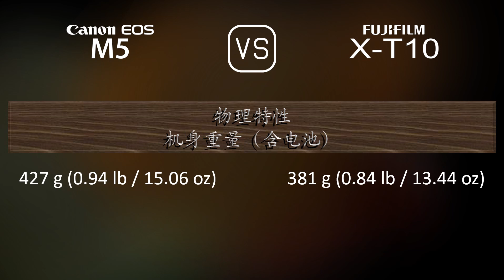Canon EOS M5 与 Fujifilm X-T10 的规格比较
本视频是 Canon EOS M5 与 Fujifilm X-T10 的功能概述和规格比较 (comparison of specifications)，希望对您有所启发。感谢您的支持。

00:25 推出
00:33 机身
00:40 传感器
01:01 图片
01:16 光学与对焦
01:41 屏幕
01:58 取景器
02:13 摄影功能
03:06 录像功能
03:20 贮存
03:24 连接性
03:49 物理特性
04:07 杂项